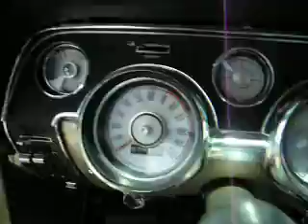67 Mustang with 40 series flowmaster mufflers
Swapped out my quiet 50 series delta mufflers for some 40 series delta mufflers